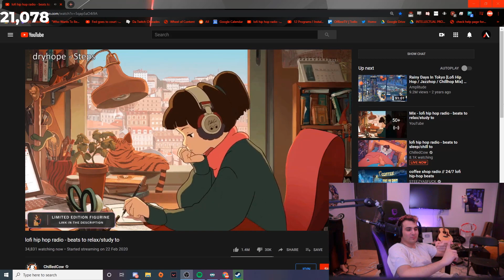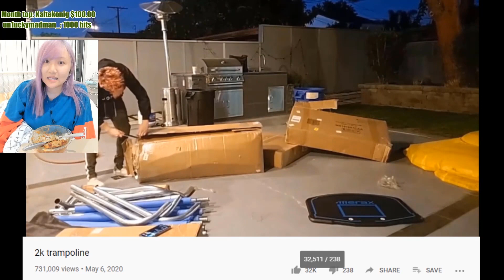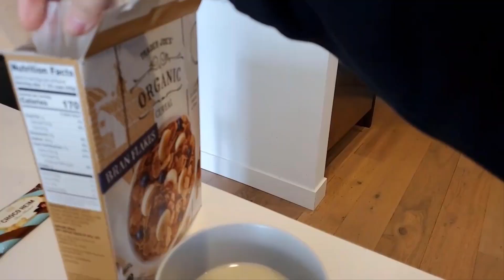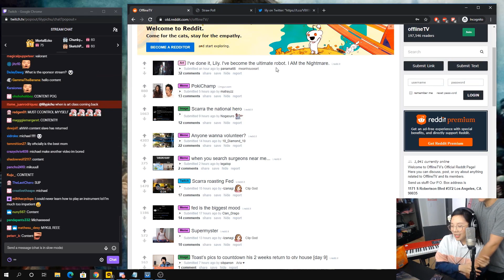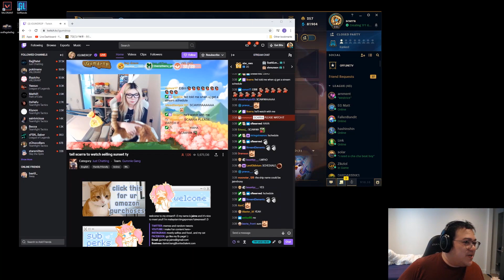just win bro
Sykkuno the next Fed? Fed builds a tent. Michael plays a game of valorant on Lily's stream. Myth needs a built man.